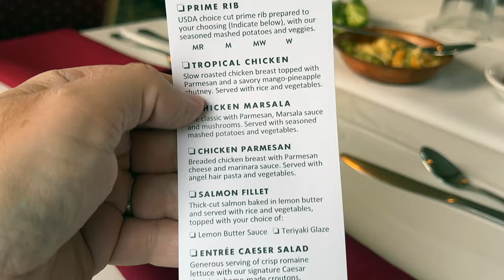Sanford Dinner Cruise With The St Johns Rivership Co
We went on a dinner cruise on the St. John's River out of Sanford, FL with the St. Johns Rivership Co, This was a nice 3 hour cruise which featured live music, dancing and a nice meal.